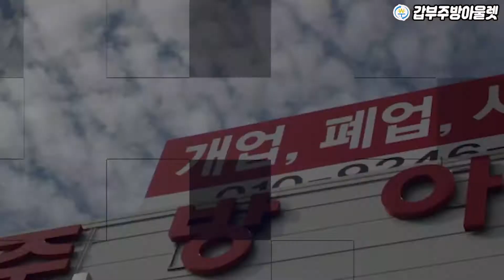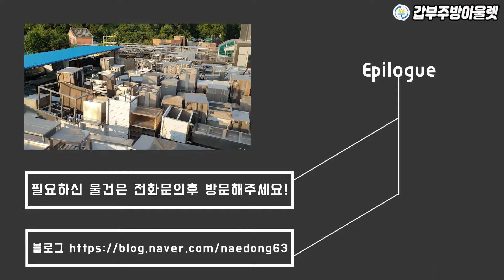업소용 중고주방기기 이동렉 쟁반운반카트 함바식당집기 1000평아울렛에서!!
갑부주방의 옥상에서 내려다본 다양한 중고업소용주방기기 류들~

매번 옥상에서 촬영을 할때마다 느껴지는건
그때그때 달라요!!ㅎ

식당폐업으로 들어온 중고주방기기 들이 무척이나 다양하고, 종류별로 모아지다보니 이렇게 모이게되었습니다.

특히 이동렉이라고 불리는 중고쟁반운반카 는 너무 많아서 몇대인지도 가늠이..ㅎ

중고주방집기 필요하신분들은
넉넉한 1000평 갑부주방에 놀러오세요~
하늘아래 어떤 모습을 하고 있을지
그럼시작합니다...
정리가 착착착!!!

중고배식대가 하늘높은줄 모르고..ㅎ
또 쇼케이스가 몇대야?

골목골목마다...
함바식당집기
자율배식대부터 식판운반카...

특히나 너무너무많은건..
씨팬카?
바로 쟁반운반카트 다른말로 이동렉이라고 불리는 카트가 너무 많아요..

어림잡아도 20대이상...
퇴식구도 있습니다.ㅎ

거기다 중고다단식선반
옥상을 뒤덮어버렸습니다.ㅎ

문의전화
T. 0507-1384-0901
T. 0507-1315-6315